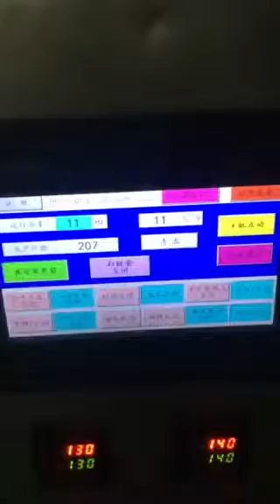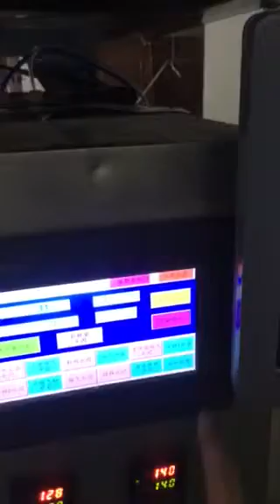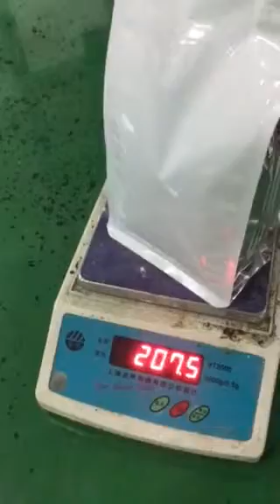200g BOP Tea Packing Machine/M type bag(for Jordan customer)